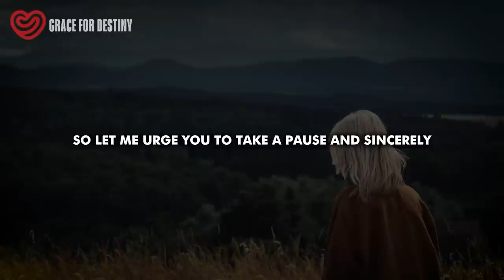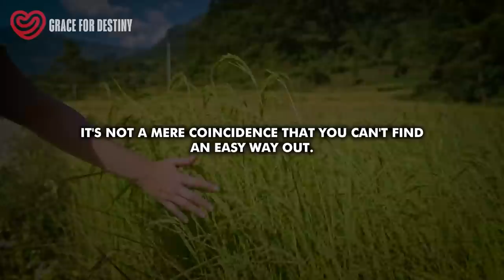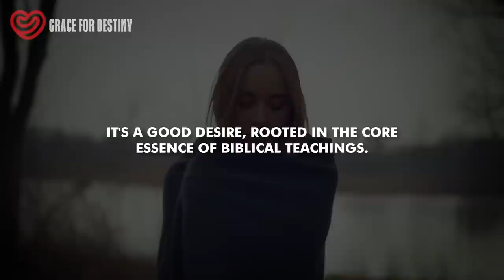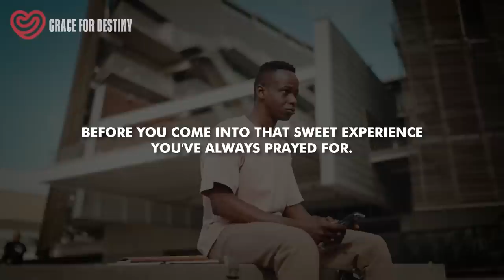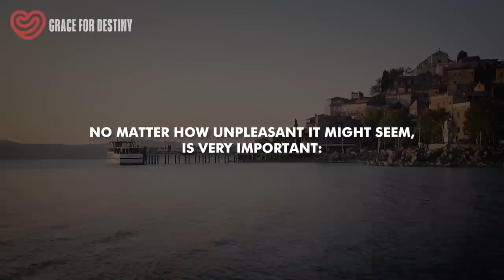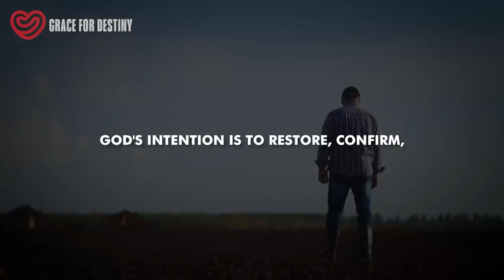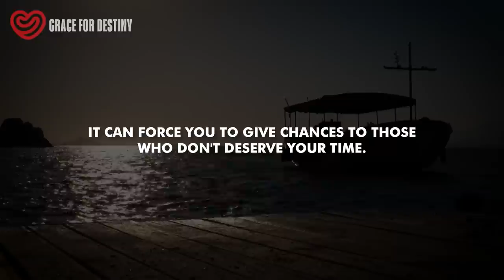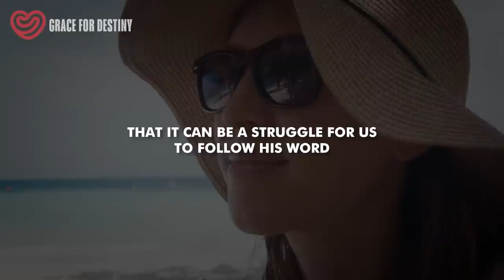God is Saying HOLD ON AND DON'T LET GO OF THAT PERSON When You Notice These Signals in Your Heart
In our journey of love and companionship, it's crucial to seek divine guidance. A pivotal question you should pose is, "What's God's message about this person in my life?" This question is of utmost importance as we navigate the tumultuous waters of decisions and life choices. Often, we might act hastily, leading to outcomes that don't align with God's grand design for us. So, let me urge you to take a pause and sincerely ask God's counsel when faced with a crucial decision.
Now, you might wonder, "Have I consulted with God about my relationship? Have I sought His opinion on my partner?" Divine communication is an ever-present, ongoing dialogue, discussing every facet of your existence. However, you may sometimes feel disconnected from God's signals, not because He is silent, but because your attention might be misdirected.